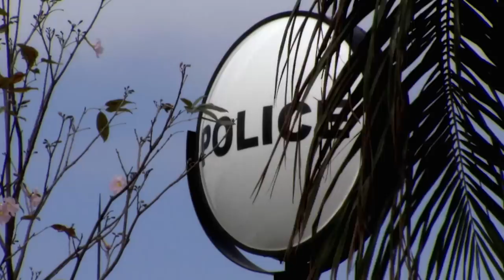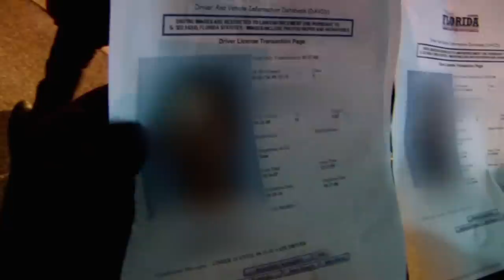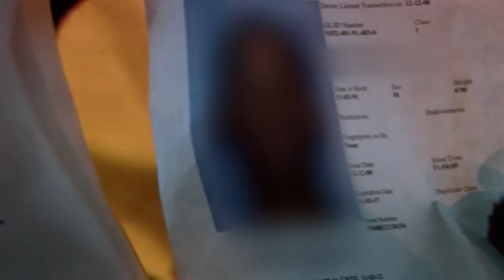Elite SWAT Team Embark On Near-Fatal Raid | Miami SWAT | Absolute Crime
Take a look inside Sergeant Manny Malgor's highly trained special response unit in Miami, who are trained for all violent crime situations. In this documentary series, a British war cameraman joins the team as they tackle a situation involving a police officer being shot in the face.